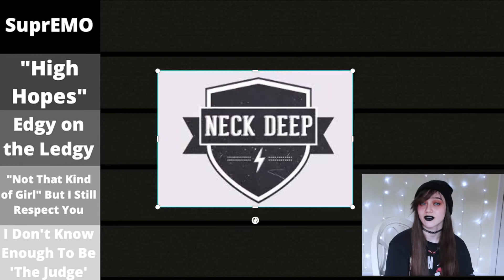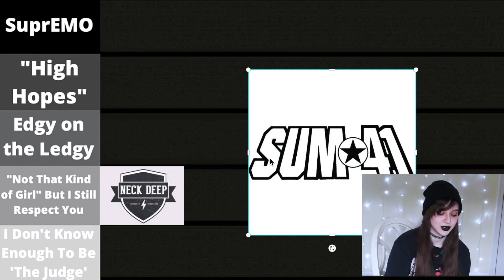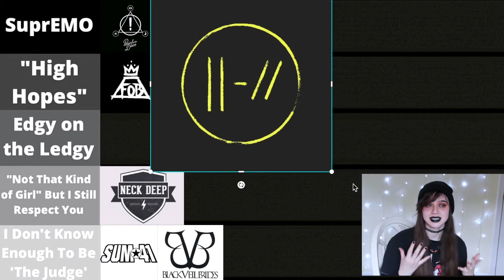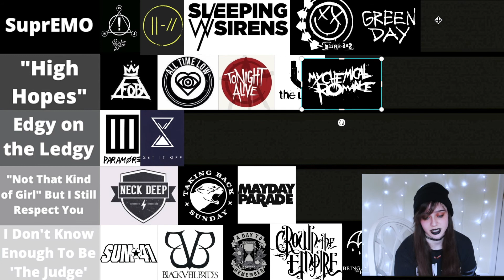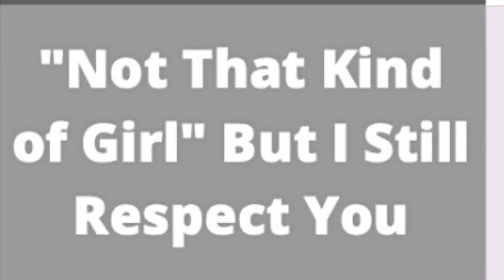Tier List of "Emo" Bands (from a Former Emo Kid) | M ROZE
Hi Loves! Welcome to the safe space!!

For this weeks video I decided to hop on the tier list trend going around YouTube, but put a little twist on it. I decided to make a Tier List of Emo Bands (from a Former Emo Kid)! This is a super different video for me, but it was really fun to make! I hope you all are staying safe!!

I also want to mention that this is all just for fun! I respect all of these bands 1000% and all the hard work they put into their music.